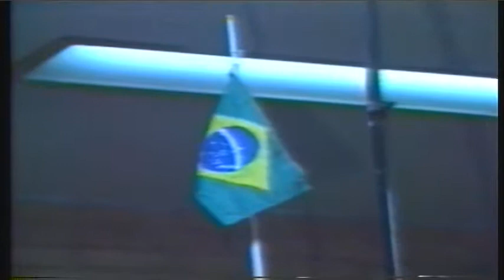TV Globo - Capitulo Único - Parte 5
IAT - Cenas do IAT pronto, fora d'água.